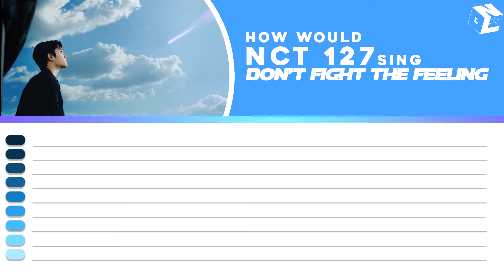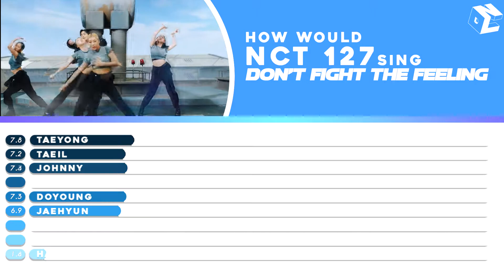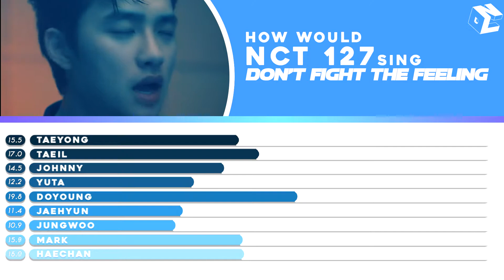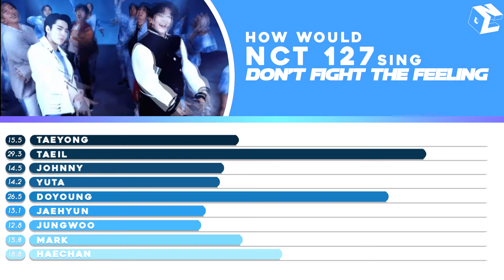LINE DISTRIBUTION | How would NCT 127 sing Don't Fight The Feeling by EXO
How would NCT 127 sing Don't Fight The Feeling by EXO?